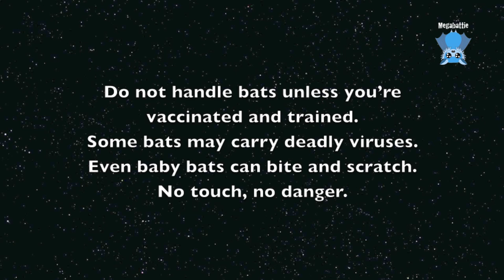Baby Tube Nosed Bat does sniffies: this is Wiggles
Wiggles is a Tube Nosed Bat (Nyctimene Robinsoni) who got tangled on barbed wire and damaged her wing.  She has been in care with a wildlife carer and will be transferred to a carer with a flight aviary so she can get some flight training in a safe place, before release.
She is doing well in care and her membrane is healing.

Tubies often rock, sniff, wiggle and shake when they're hanging.
She's doing sniffies here while just hanging out.
The tube nostrils help these batties to smell in 2 directions at once, and work out from which direction the aroma of the ripe fruit beckons.

They are solitary batties and they have great camouflage which means they're nearly invisible in trees in dappled sunlight.
They love guavas and are often found entangled on barbed wire outside guava orchards.
Tube Nosed bats rarely come into care.

Thanks Mandi for the video footage sent to me so people in isolation can enjoy the batty bonanza.

This video is also a fundraiser for her new aviary, which will give more space so Walter and Teddy don't have to share their aviary space with the adult male bats who are sin binned for bad behaviour (harassing the rehab girls) during breeding season.
Copernicus in particular really winds Walter up into a frenzy which can't be good for Walter at his advanced age.
The aviary is progressing.  If you have spare cash please think of donating.  In an upcoming video we have Walter taking a tour of the new foundations for the aviary.

Mention Megabattie or Meg/Aviary in the PayPal message box and the money will find its way to the aviary building fund.
IMPORTANT:  If you pay through the PayPal Giving Fund which is the preferred method of donating, can you please email Jenny with the amount donated and the name under which you have donated, OR just forward along the PP receipt.